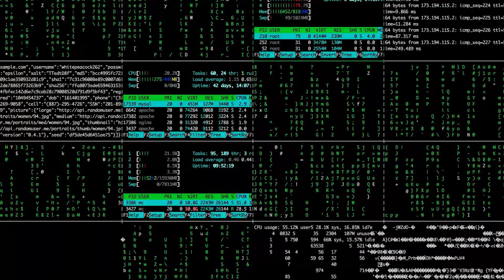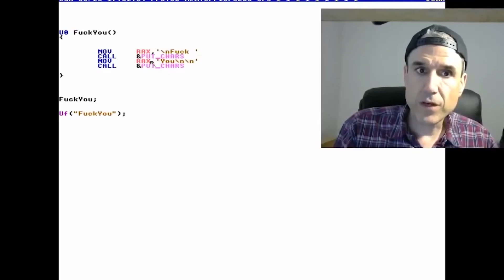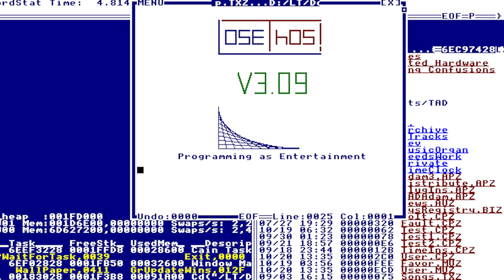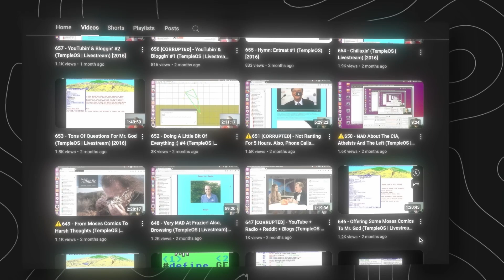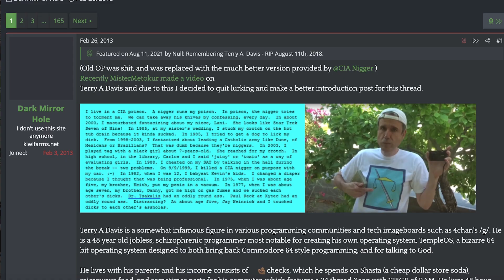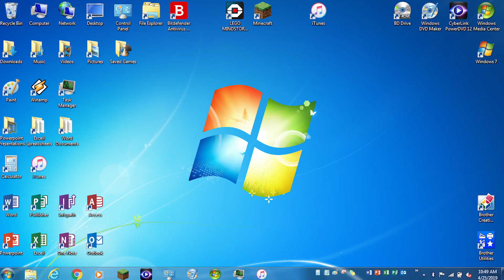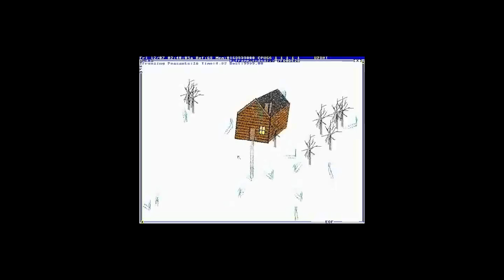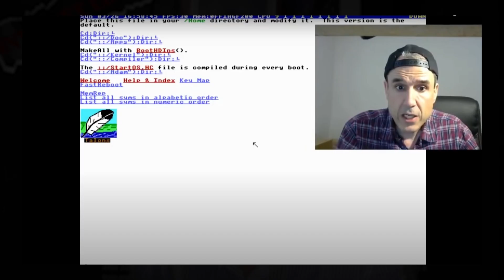Він створив операційну систему, яку йому замовив Бог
Це не звичайна історія програміста. Це розповідь про геніального розробника, який 12 років самотужки створював операційну систему TempleOS, вважаючи, що виконує божественне доручення.

🧠 Що ви дізнаєтесь:

Хто такий Террі Девіс і чому його називали "божевільним генієм"
Як він один створив повноцінну ОС з нуля
Що таке TempleOS і чому вона унікальна
Боротьба з шизофренією та релігійним фанатизмом
Вплив на спільноту програмістів і мем-культуру
Трагічний кінець життя сучасного Ікара

💻 Неймовірні технічні досягнення:

Власний компілятор, графічний редактор, ігри, 3D-графіка — все написано з нуля однією людиною! TempleOS мала 64-біт архітектуру, багатозадачність і навіть вбудовані біблійні тексти.

⚡ Контроверсійна постать:

Від визнання в IT-спільноті до банів на всіх платформах. Історія показує тонку межу між генієм і божевіллям, таланту і ментальної хвороби.
Це розповідь про людину, яка змогла неможливе, але заплатила за це найвищу ціну. Пам'ять про Террі Девіса живе в кожному рядку коду TempleOS.